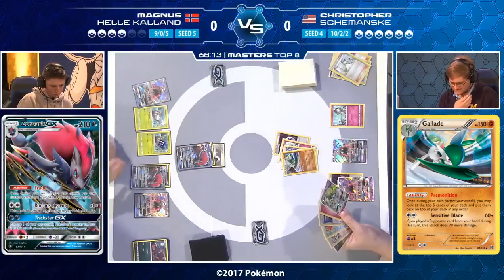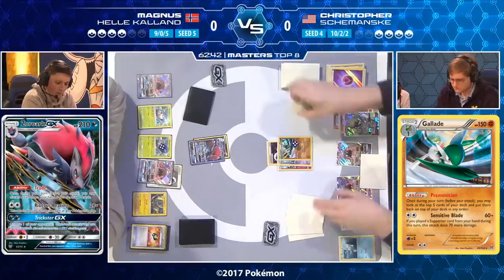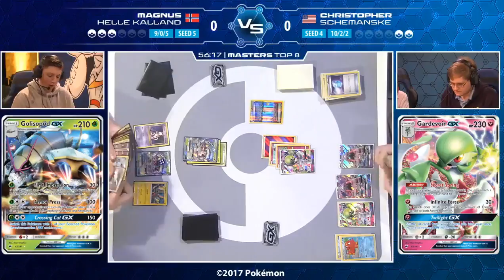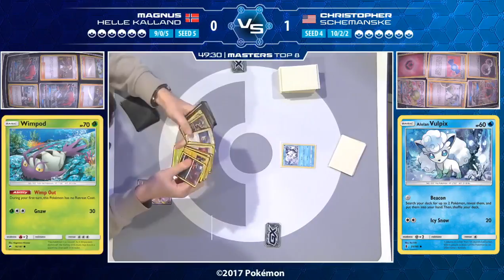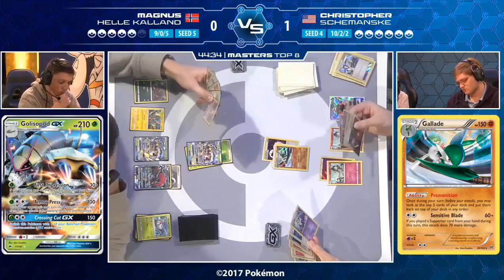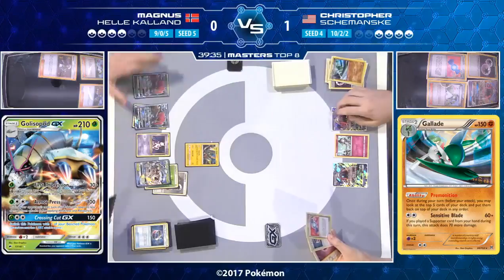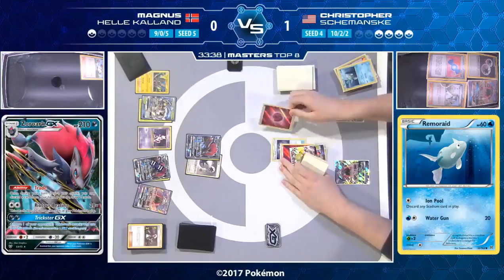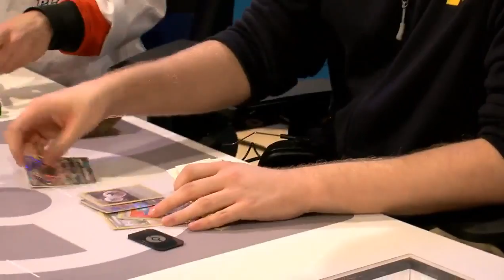Top 8B Christoper Schemanske Vs Magnus Helle Kalland -2017 European International Championships